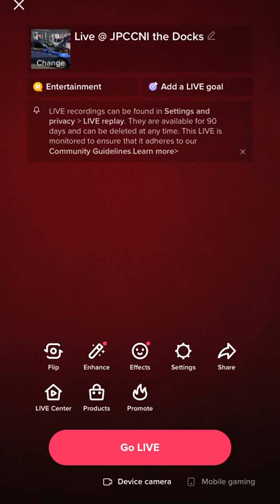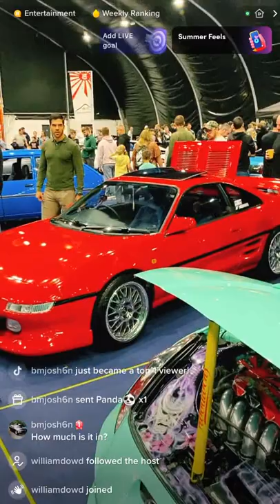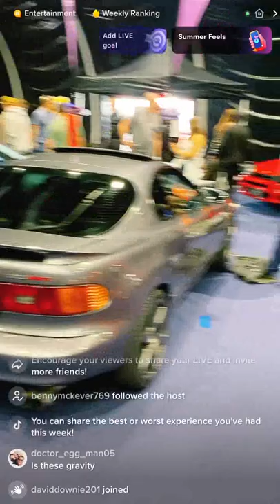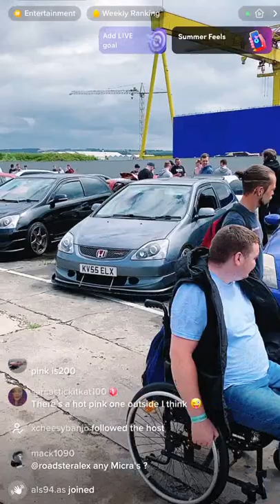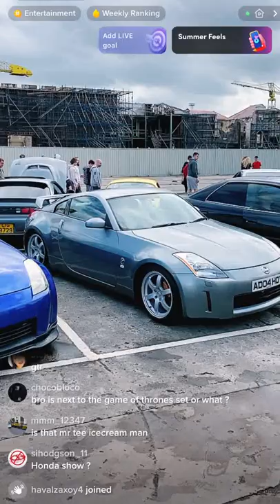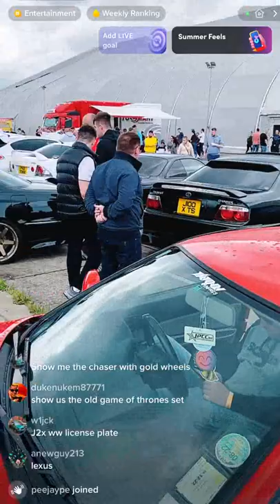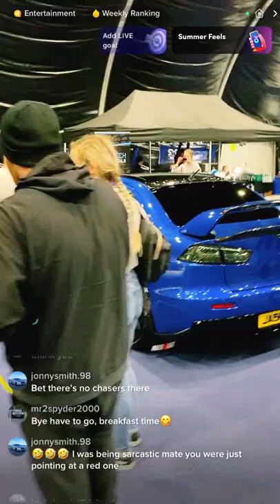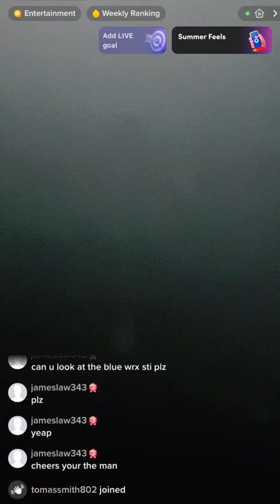TikTok Live @ JPCCNI: The Docks (24/7/2022)